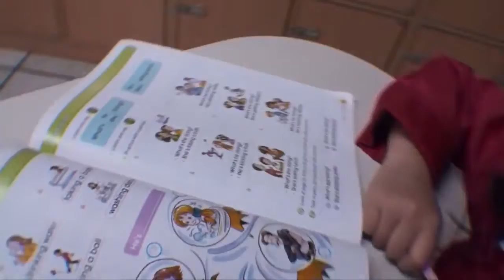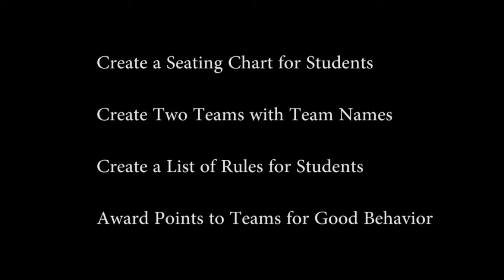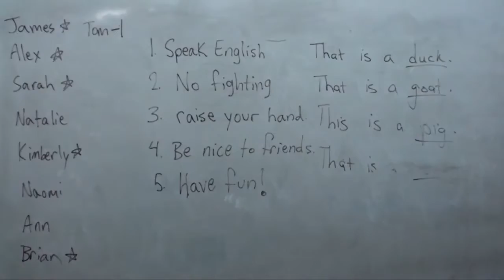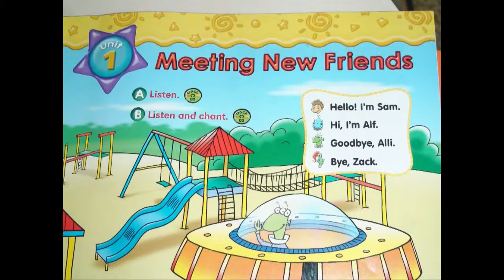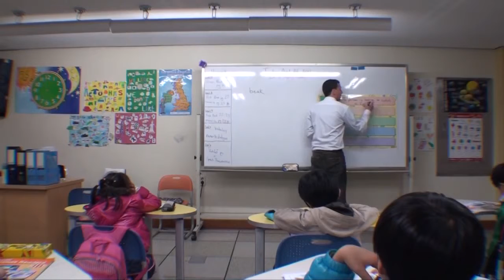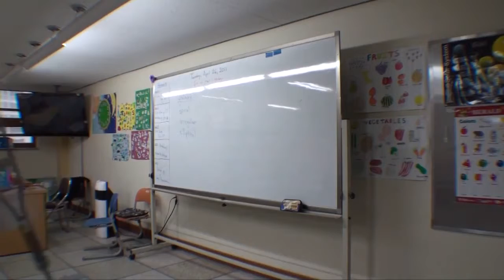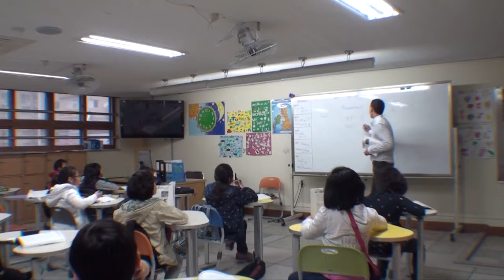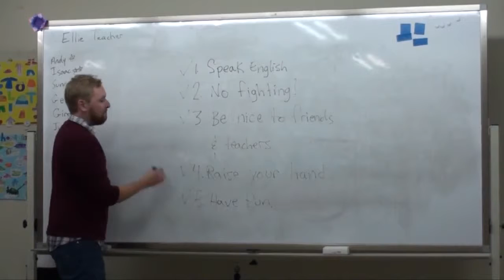EforS Systems and Guidelines